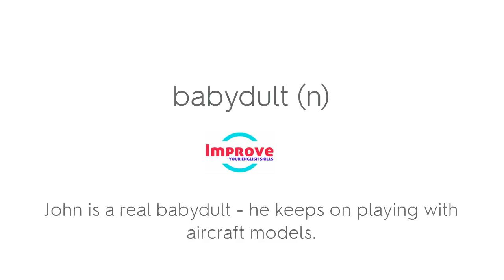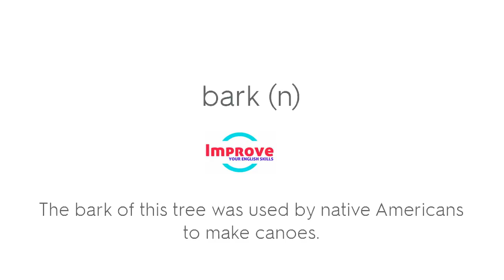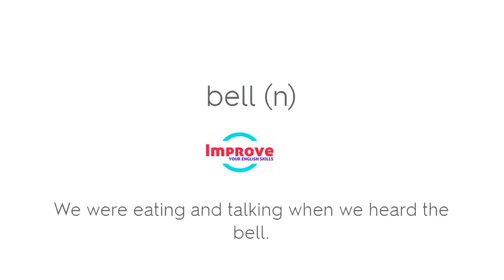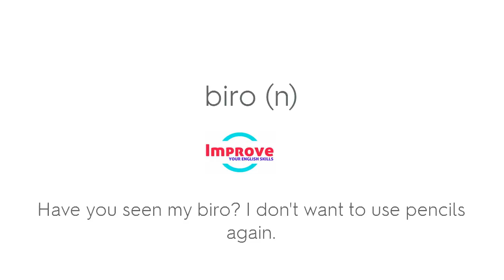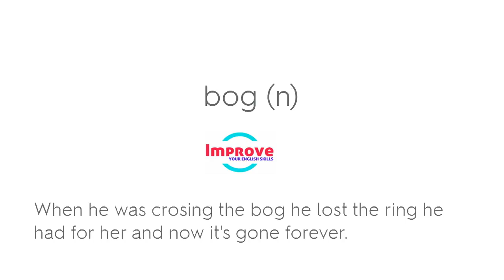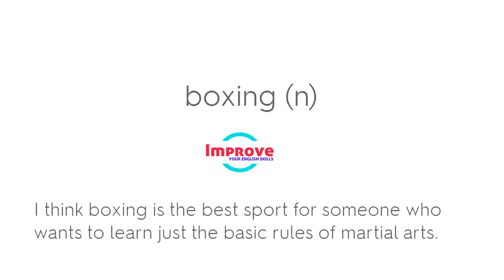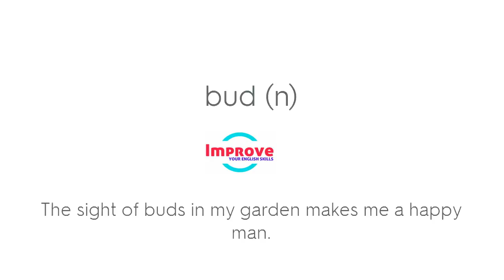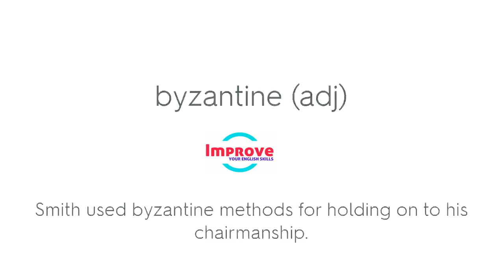Learn English Vocabulary Words with Sentences ● Improve Listening English Skills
Daily English Conversations - Learn to speak English Fluently Basic English Conversation